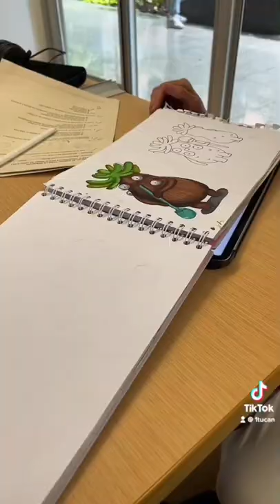Como dibujar el fraileJon Ernesto Pérez